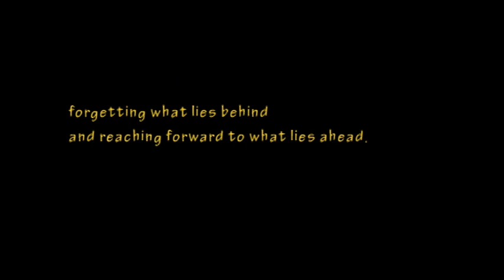Summit Baptist Church - 2012 Seniors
A short video honoring the 2012 high school graduates from Summit Baptist Church.